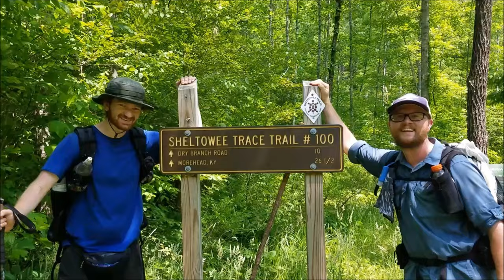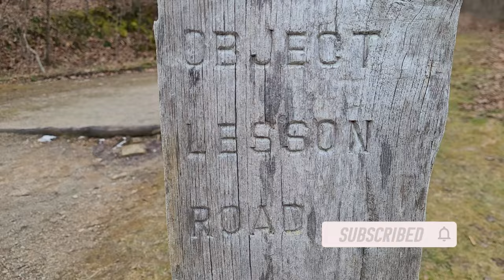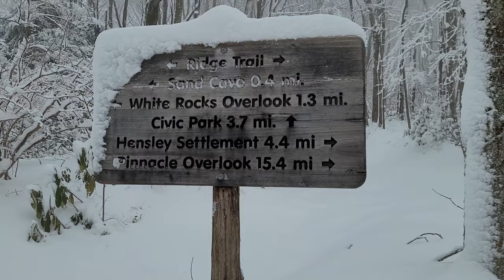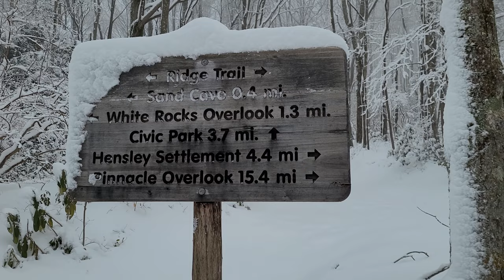Hiking The Cumberland Gap Ridge Trail | 4K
Hey all!  Join my buddies and I as we hike the 25mile  Ridge Trail at Cumberland Gap National Historic Park.  This trail runs from the Pinnacles at Cumberland Gap, past the Hensley Historic Settlement, to Sand Cave and The White Rocks.  We set out on a chilly morning expecting snow of 1 to 3 inches overnight, but woke up to nearly a FOOT OF SNOW!!!  I spent all night knocking snow off my tent and sometime during the night it collapsed, but I was able to get it pitched back.  The trail turned into a magical wonderland, making it one of the most beautiful hikes I've ever done.  Enjoy!

Gear I use:

Camera: Samsung Galaxy S20 smartphone
Backpack: Superior Wilderness Designs Thru-50
Tent: Zpacks Duplex
Sleeping Bags:
 Summer: Windhard down quilt
 Winter: Outdoor Vitals 0 degree quilt
Sleeping Pad: Nemo Tensor insulated wide
Cook Kit: